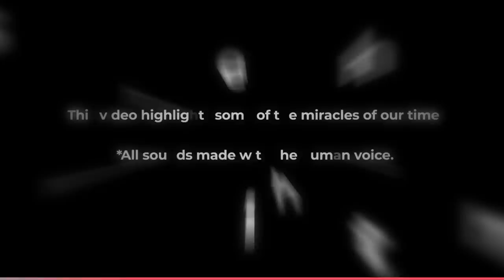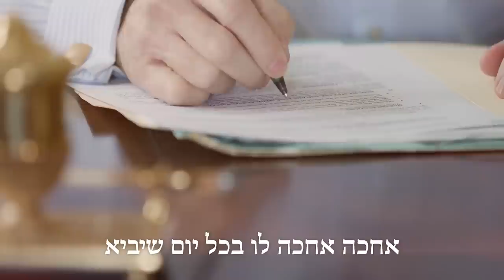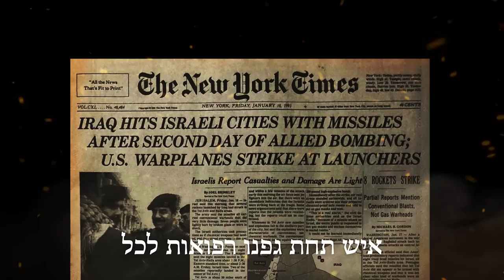MENDY J - MOSHIACH YAVO - ft. Simi Jacobson (Acapella)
Singer Mendy J has released “Moshiach Yavo” in acapella.

This new music video shows some of the amazing miracle that have happened in the last century, both within the wider public and the Jewish world.

The song Moshiach Yavo was released before Purim and was an instant hit in the Jewish world.

Mendy performs the song alongside his brother Simi Jacobson.

The acapella version was arranged and produced by Udi Damri and was composed by Chananya Begun and Simi Jacobson and written by Esti Mantel.

The goal of this video is to inspire us all to see the miracles of our times and work harder to bring the final redemption.

The song will be available for download on all music platforms.

LYRICS:

ירושלים איפיה בית הבחירה הקדושה והשירה המלכים השכינה
ירושלים קומו ישראל ונלכה
לארץ המהוללה עיר עתיקה
והתקוה.

שופרות תקעים כוהנים עובדים
לווים שורים ישראלים מתפללים
בבנין הבית השלישי

משיח יבא בכבוד גדול
איש תחת גפנו רפואות לכל
עולם שלום בו כמו בימי שלומו ירושלים

ומתי ומתי יבא הזמן אחכה אחכה לו בכל יום שיביא ומתי ומתי יבא הזמן אחכה אחכה לו בכל יום שיביא

‏ימות ‏המשיח
משיח שיביא

BlueJay Management
Mainhouse BBQ
Chosson Concierge
Diamond Auto Leasing
MRM Distribution & DJ.